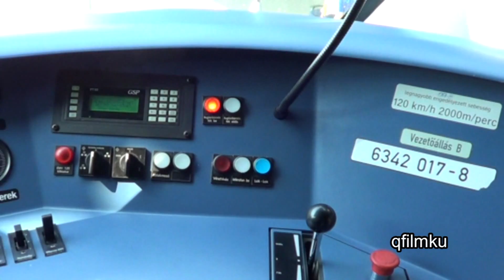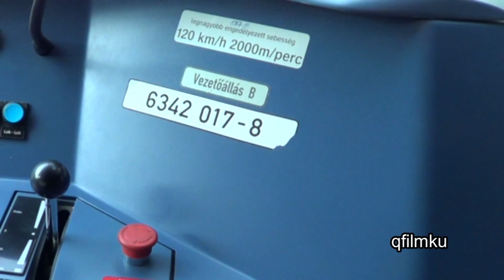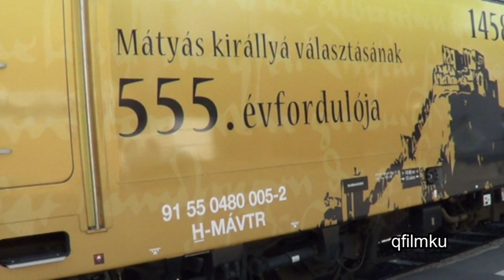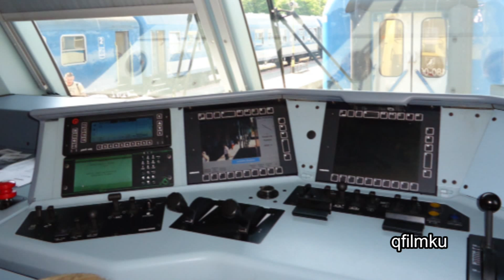Vonat parádé Szegeden 2013 05 11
Kukli György filmje:125.éves a MÁV Szegedi igazgatóság,20 éves a Vasúttörténeti Alapitvány. Ebből az alkalomból Szegeden mozdony és vonat parádét rendeztek,amelyen a legújabbtecnikát is megszemlélhette az érdeklődő Szegedi közönség.2013 május 11. én